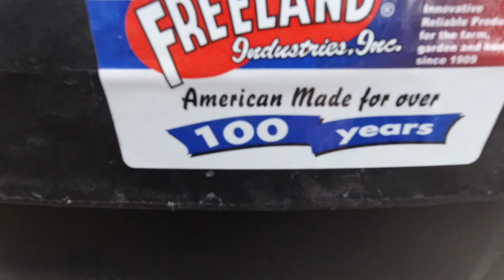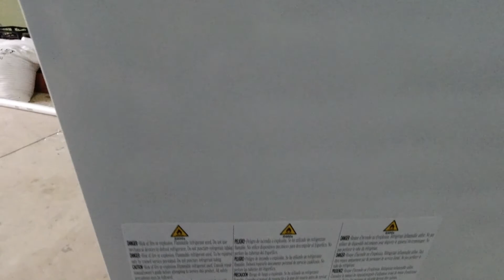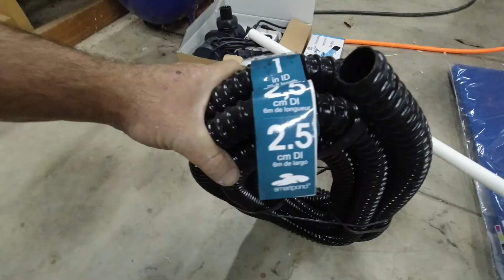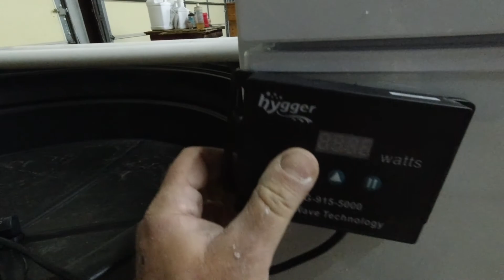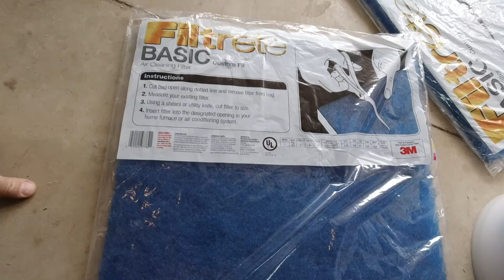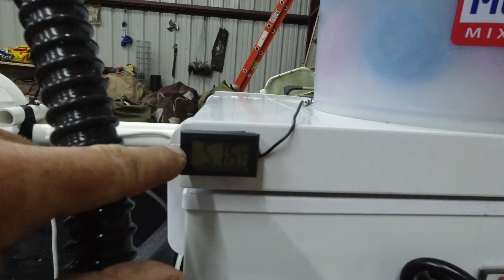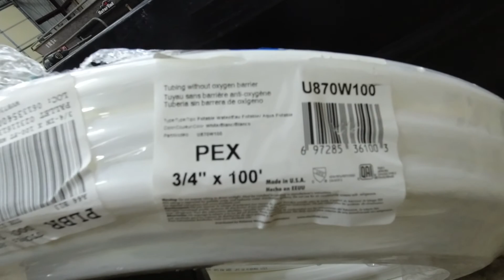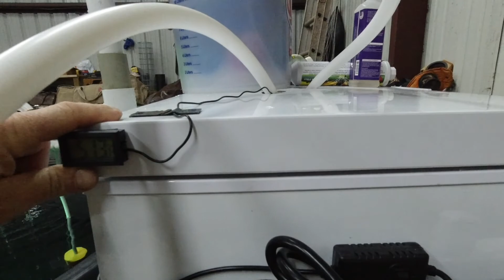Epic Shad Tank Build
This is a lengthily video documenting my Epic Shad Tank Build. "Links below" It took me about a week and a half to build this shad tank. Cost close to $1300 but I think it will be worth it in the end. As a fishing guide "Starkey Outdoors" I need to have shad readily available without having to catch them the night before. This shad tank should make my life easier. Update: I switched out 1350gph pump for a 2650gph after installing the Danco venturi.
Water Pump 2650gph
Temperature Controller
UV Light
Submersible Water Heater
Aquarium Light
Sock Filters
Garden Hose Filter
3m 5200 Adhesive
Pool Vac
Digital Timer
Power Strip
Gorilla Mounting Tape
Flex Glue White
Flex Paste White
Flex Seal Clear
Chlorine Remover
Test Strips